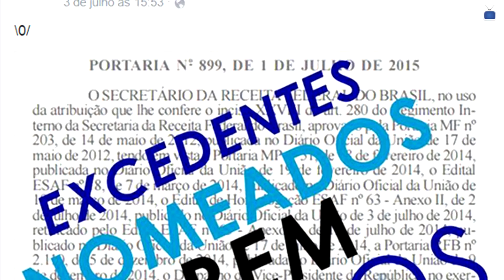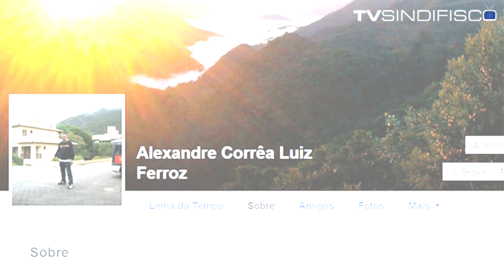Novas Mídias - Edição 10 de julho de 2015